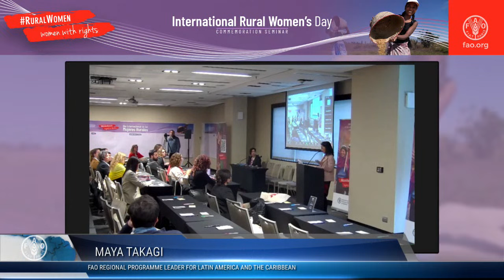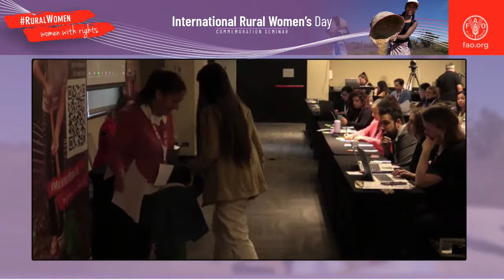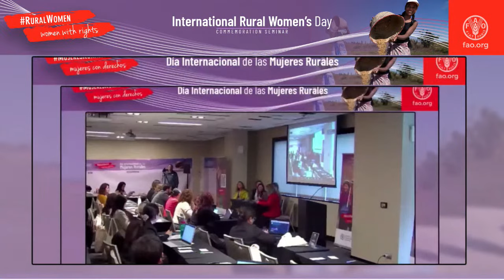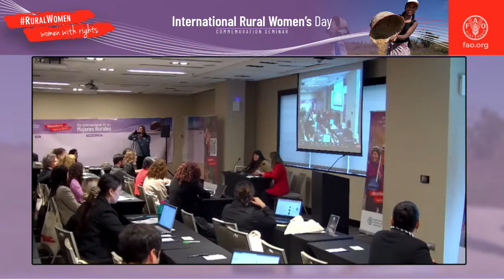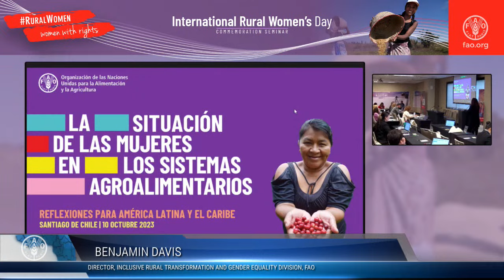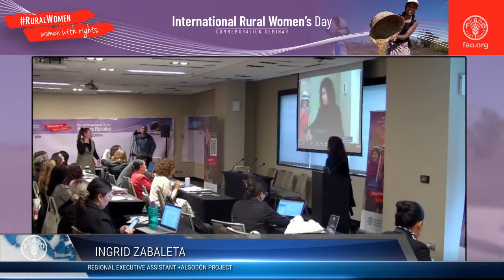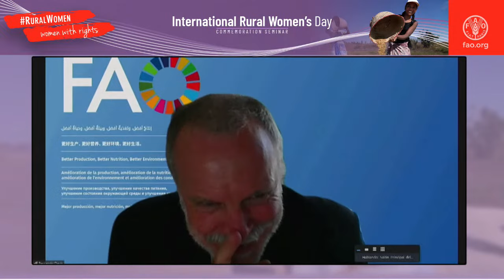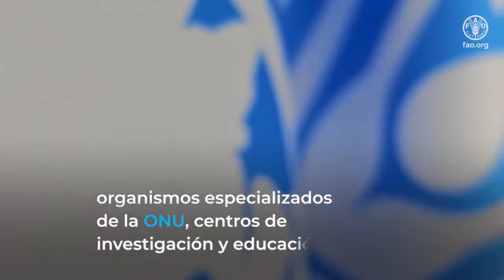International Rural Women's Day Commemoration Seminar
The seminar will seek to provide a regional overview of the advances and challenges that promote or obstruct the economic empowerment of rural women in all their diversity, and will make recommendations to strengthen the economic empowerment program for rural women and generate inputs for the FAO Regional Conference -LARC 38, the Regional Conference of ECLAC-UNWomen, among other initiatives within the framework of the rural women's agenda in the region.